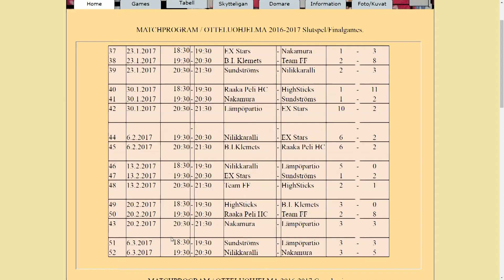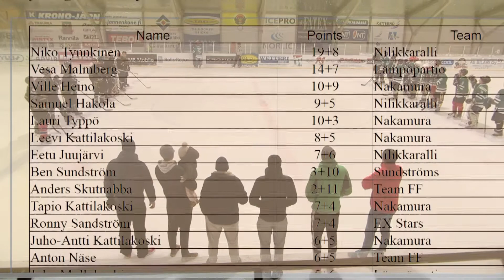6.3.2017 NILIKKARALLI VS NAKAMURA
Firmaliiga Kruunupyy 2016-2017 ylempi jatkosarja. Kauden viimeisen ottelun hailaitit + palkintojen jako.